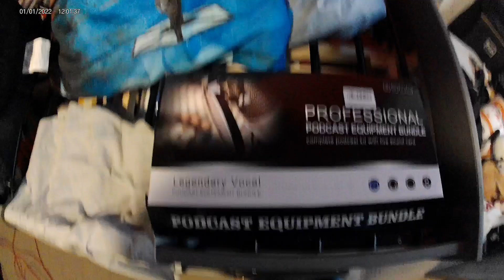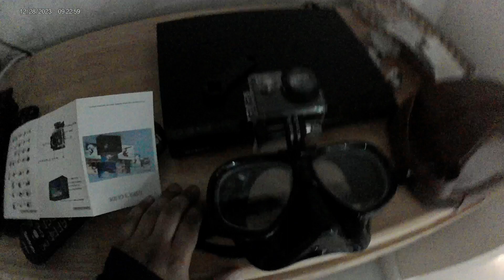vacation to South Padre!!!!!!!